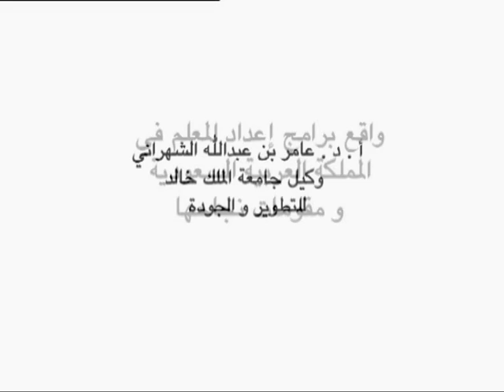واقع برامج اعداد المعلم ومقومات نجاحهاأ.دعامرالشهراني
واقع برامج اعداد المعلم في السعودية ومقومات نجاحهاأ.د عامر بن عبداله الشهراني

تنفيذ وأنشاء القناة ورفع الأفلام
منزل الإعلام للعلاقات العامة والإعلام